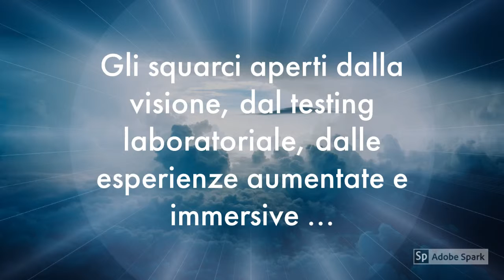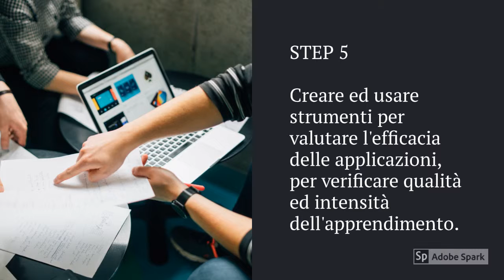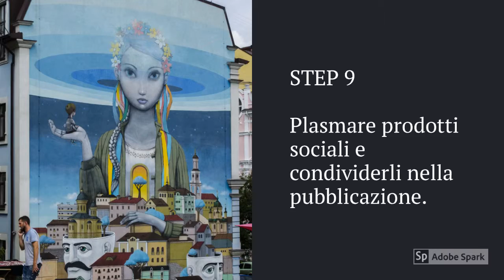Augmented Virtual MixedReality Corso Anitel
Introduzione alla didattica aumentata, mista e virtuale.